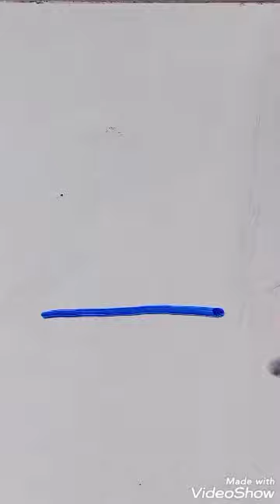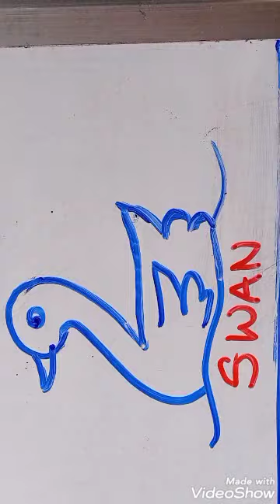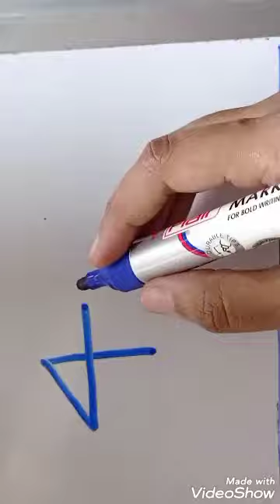Easy arts for kids